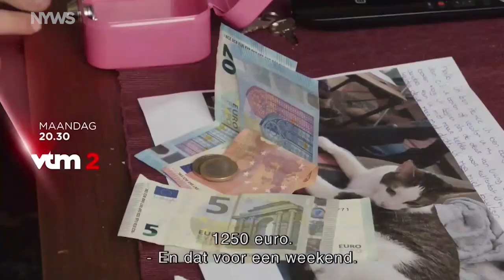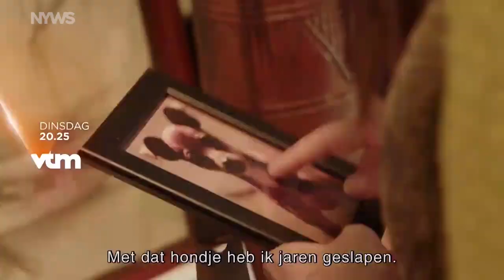VTM - Continuity (09/07/2022)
Here are the continuity and intros for VTM on 9th July 2022. There are some audio issues during the video.
The video is for documentation only. All rights to the visual and audio material to VTM.